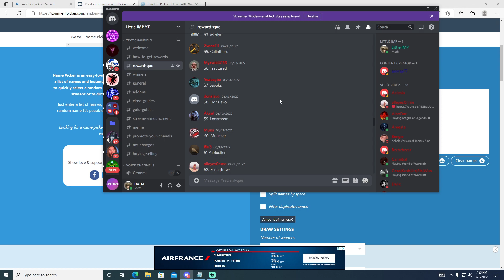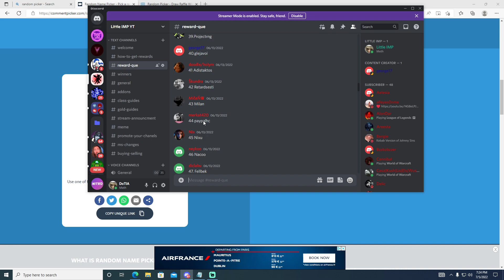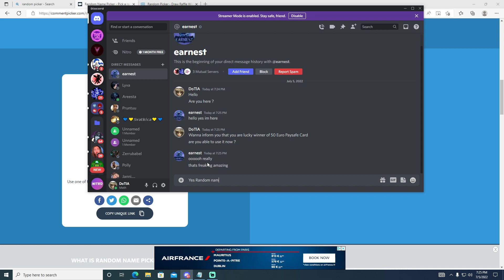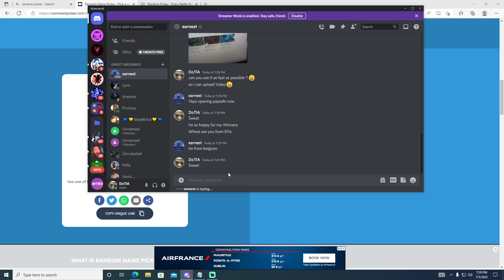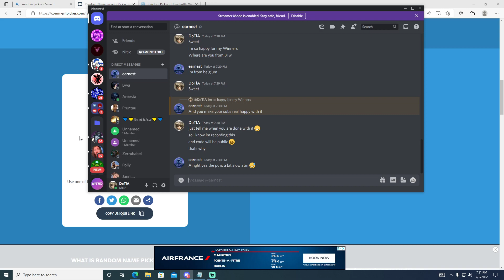Little IMP Rewards 2nd Winner earnest